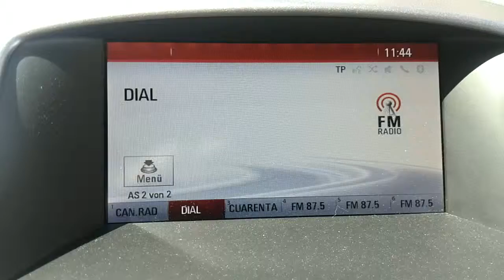Cadena Dial 28 07 2015 101,40MHz 10:44UTC